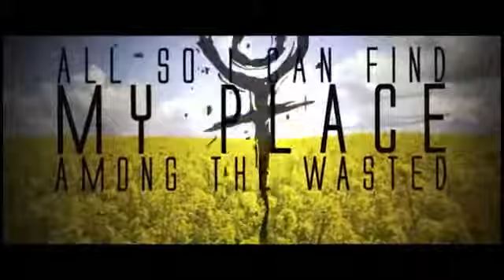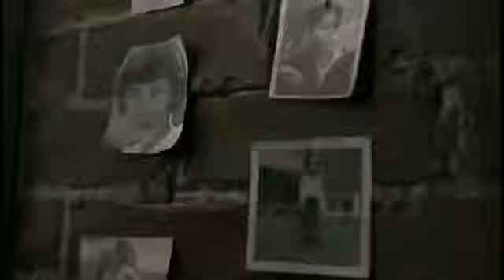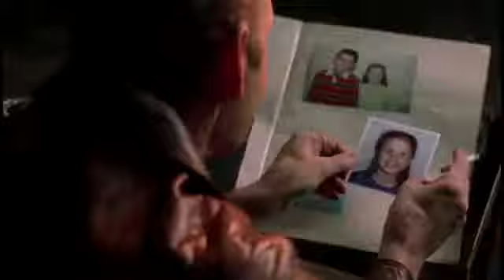Dream Warrior {Episode 5}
{Episode 5: Guilt 🤕}

[Devthbed - Guilt] [2016]

Agony
sleeps beside me
and i’m dying to wake up from this dream
I spill my guts on the floor
I’ve been dissecting every fucking piece
in hopes I find the disease that’s killing me
This bed will be my coffin
A nail for every promise
I couldn’t keep for you
and from my bones you will bloom
We’re always going
back and forth
My words against yours
The fucking weight of my GUILT drags me to the floor
The words die on my tongue
and fall right through my teeth
Your grip around my neck gets tighter when I try to speak
It feels like walking on glass
Impaled by my regrets with every single step